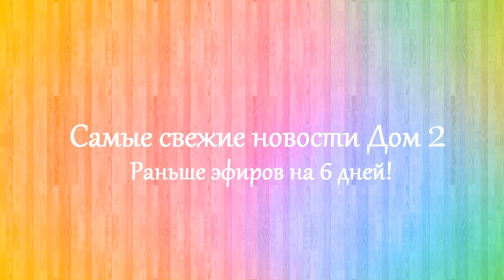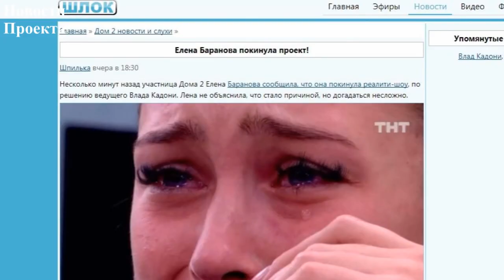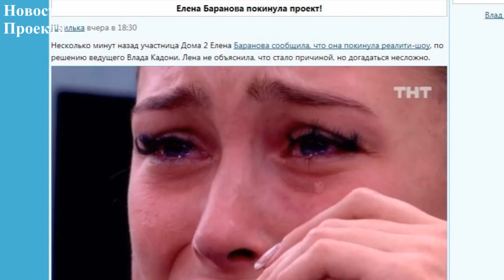Дом 2 новости 26 декабря 2018 (26.12.2018) Раньше эфира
Новости Дом 2 26 декабря 2018. Последние слухи дом 2.

Дом 2 последняя серия новостей. Дом 2 26 декабря 2018. Если вы смотрите свежие серии дома 2, то вам будут интересны dom 2 novosti дом 2 новости и слухи. Дом 2 сегодня 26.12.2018. На канале выходят новости реалити-шоу дом 2 на 6 дней раньше эфира. Расскажу вам и дом 2 слухи, а так же о нынешних и бывших участниках шоу дом 2. Немаловажную роль в моих новостях играют ведущие Ольга Бузова и Ксения Бородина.